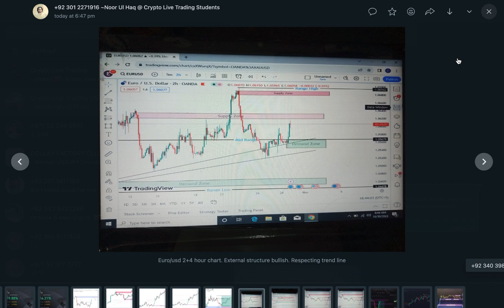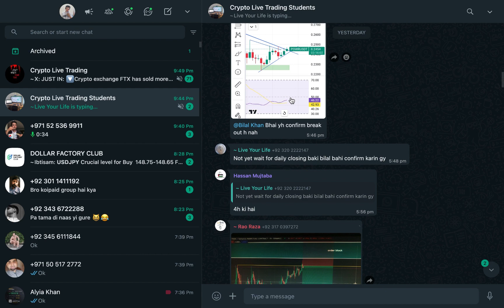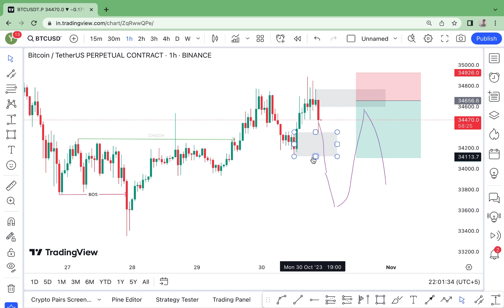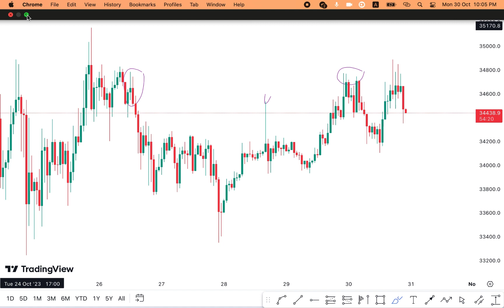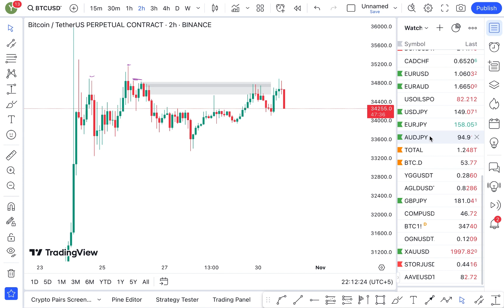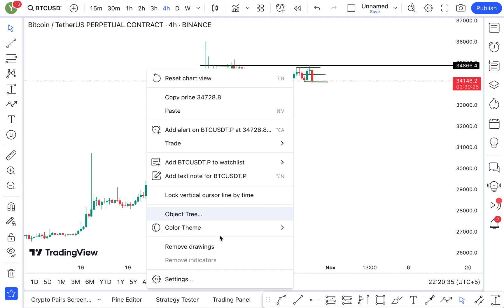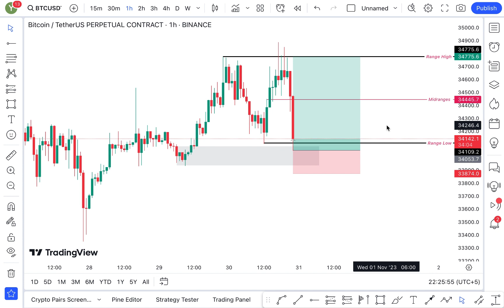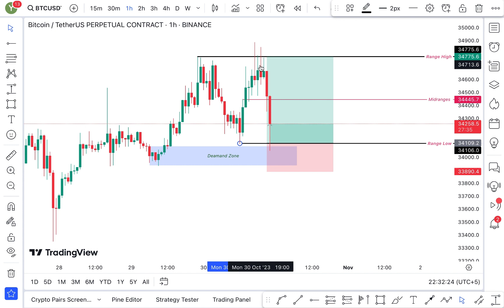Students Question Answers And Market Psychology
Sign up with Fairdesk, and get your first crypto today.
If you want to earn some passive income in crypto trading and you don't want to trade or maybe you don't have the time to trade

Head over to Fairdesk, create an account, fund your account and copy my trades

I love Fairdesk of their—-
✅ KYC not mandatory
✅ Get Extra 5% On Deposit (UP TO $100k)

Hurry now, I only have 50 slots, so once i have 50 persons following you'll have to wait, so hurry now